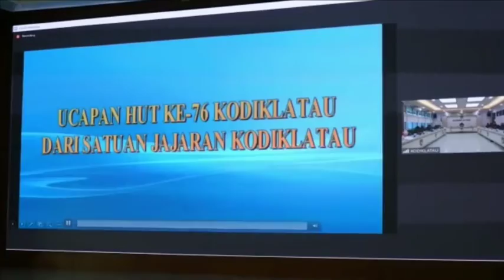Danlanud Adisutjipto beserta staf jajaran ikuti peringatan HUT ke-76 Kodiklatau secara daring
Pen Adi. Danlanud Adisutjipto Marsma TNI M.Yani Amirullah beserta para Kadis dan para perwira staf jajaran lainnya mengikuti kegiatan peringatan HUT ke-76 Kodiklatau yang dipimpin oleh Dankodiklatau Marsdya TNI Tatang Harlyansyah, SE, M.M. secara daring bertempat di Gedung Jupiter, Senin (15/11/2021).

Dalam sambutannya Kepala Staf Angkatan Udara Marsekal TNI Fadjar Prasetyo, SE, M.P.P. yang dibacakan oleh Dankodiklatau menyampaikan bahwa Sumber Daya Manusia merupakan fondasi yang paling esensial. Tanpa SDM yang unggul, mustahil rasanya kita mampu mengawaki berbagai alutsista modern dan berbagai teknologi pendukungnya, secara baik dan optimal.

Lebih lanjut disampaikan bahwa di sinilah peran krusial Kodiklatau dalam mewujudkan Sumber Daya Manusia TNI Angkatan Udara yang mampu menjawab tantangan tugas yang tidak semakin ringan.

Acara peringatan HUT ke-76 Kodiklatau berlangsung khidmat dan sederhana dilanjutkan ucapan terima kasih Dankodiklatau serta penayangan video ucapan seluruh satuan jajaran dan jajaran samping dengan menerapkan protokol kesehatan secara ketat sesuai tatanan kenormalan baru.